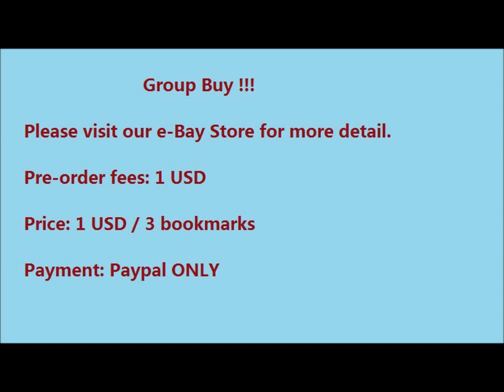Group Buy -- Lovely and Funny Bookmarks